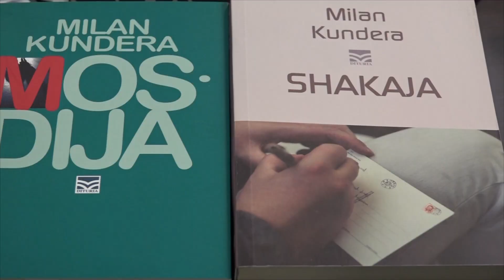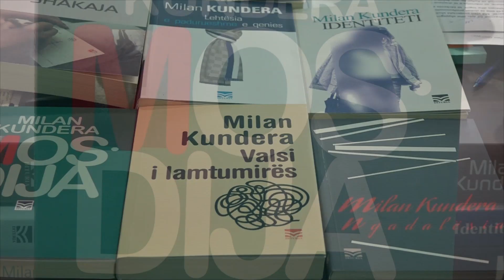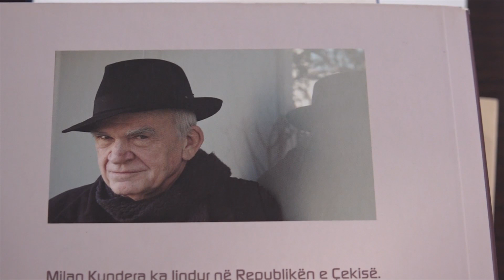Herë filozof e herë shkrimtar/Milan Kundera,kur nisi të ‘fliste shqip’,veprat mbi lirinë e dashurinë